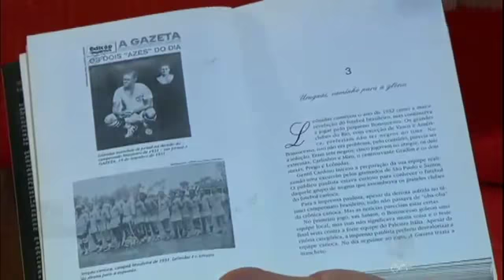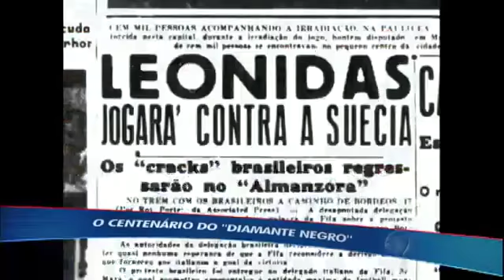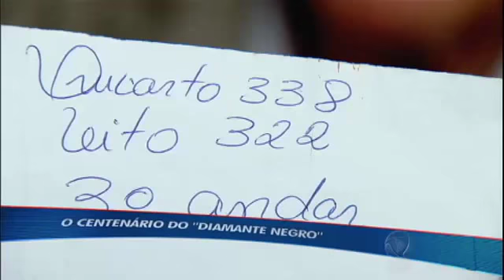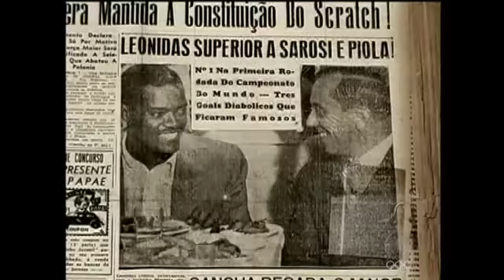ENTERRO DE LEÔNIDAS DA SILVA TV RECORD Centenário do Diamante Negro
O professor Vicente Carvalho, morador de Natividade da Serra - SP,  a 180 km da capital paulista, carregando o caixão do Leônidas da Silva (O Diamante Negro), o maior jogador do Brasil antes do Pelé, que foi sepultado no Cemitério da Paz, em São Paulo, em 25 de janeiro de 2004. Jogou em duas Copas do Mundo e foi artilheiro da Copa de 1938.